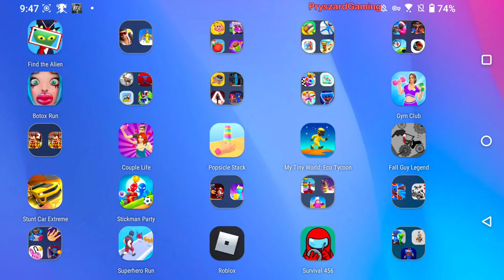Find The Alien - Gameplay Walkthrough Part 7 New Update Alien King All Levels (Android,iOS)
Find The Alien - MOONEE PUBLISHING LTD

🔽Download Google Play App Store:
Free iOS game:

📱Game Description:They are here and among us! Impostors are hiding everywhere, in the park, at work, the gym, they are literally everywhere.
Use your gun to scan them and remove the impostors from your life!